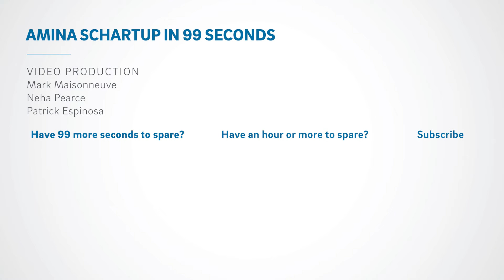A Scientist's Life: Marine Geochemist Amina Schartup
Prof. Amina Schartup primarily studies the cycling of the toxic heavy metal mercury in the marine ecosystem.